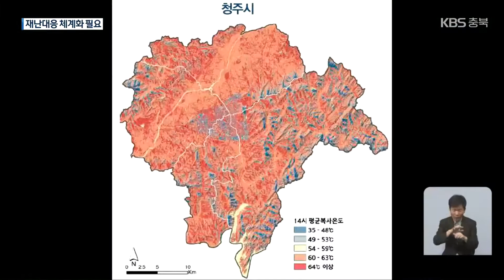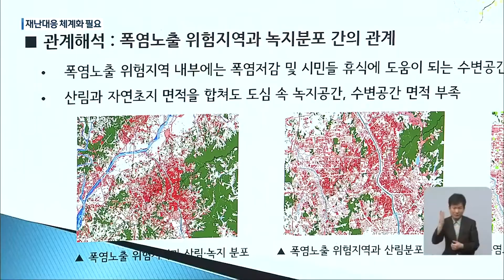우리 동네 어디가 더 더울까?…“공간정보 활용 선제적 대응” / KBS 2022.09.04.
[앵커]

 폭염과 한파 등 자연 재난의 위협이 나날이 증가하고 있는데요.

 폭염 지도 등 공간 정보를 분석해 도시 계획 단계부터 선제적인 대응이 필요하다는 목소리가 나오고 있습니다.

 보도에 이규명 기자입니다.

 [리포트]

 살수차가 연신 물을 뿌리고, 교차로 그늘막에는 태양을 피하려는 이들로 북적입니다.

 여름이면 반복되는 폭염과의 사투입니다.

 실제 충북의 폭염 일수는 최근 10년 사이 닷새 가량 늘었고, 지난해 청주의 폭염 일수도 전국 4위를 기록하며 더위로 악명 높은 대구보다 길었습니다.

 하지만, 자치단체는 물을 뿌리거나 그늘막을 설치하는 임시 대응에 그치고 있습니다.

 이 때문에 정부가 이른바 '폭염지도'를 제작해 자치단체 등에 제공하기 시작했습니다.

 인공위성으로 관측한 열 분포도와 지표면 온도 등을 과학적인 공간 정보로 분석해 세밀한 폭염 대책 수립을 돕기 위해서입니다.

 [신영규/국립환경과학원 자연환경연구과 연구관 : "예산과 인력이 제한적인 자치단체에서 어느 지역에 먼저 폭염 대응 대책들을 집중할 수 있을지 선택을 하는 데 도움이..."]

 폭염지도 등 공간 정보 분석을 통한 재난 대응의 활용 범위는 점차 확대되고 있습니다.

 독거노인 거주 지역, 노후 건축물 분포 등의 공간 정보와 결합해 재난 취약 지역을 도출할 수 있습니다.

 도시 계획 단계부터 자연재난 저감 사업의 우선순위를 결정하는 척도로 활용도 가능합니다.

 [배민기/충북연구원 재난안전연구센터장 : "폭염지도가 폭염 대응 정책의 우선순위를 결정하고  폭염 대응 사업의 효율성을 높이는 데 중요한 역할을 하는 근거 자료입니다."]

 심화하는 자연 재난의 위협 속 과학적인 공간 분석을 통한 체계적인 재난 대응이 선결 과제로 제기되고 있습니다.

 촬영기자:최영준